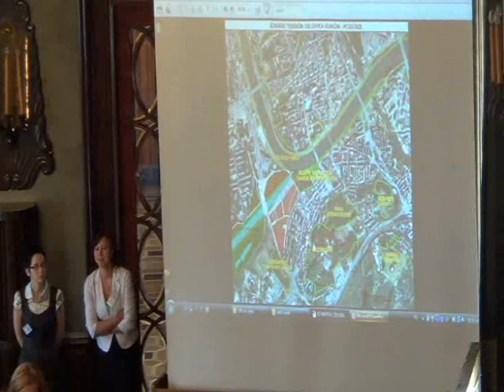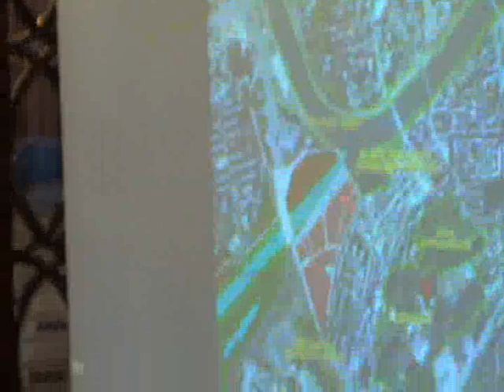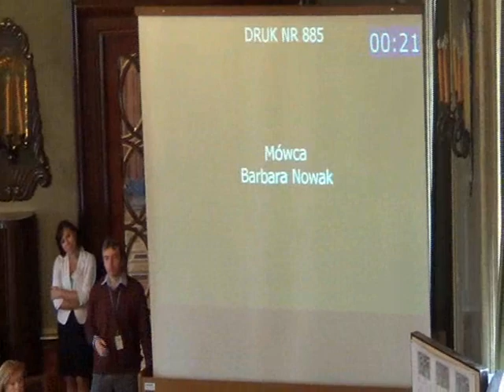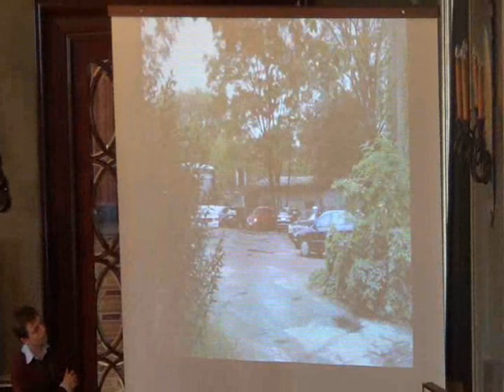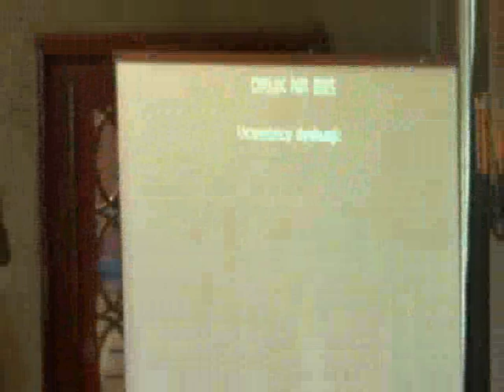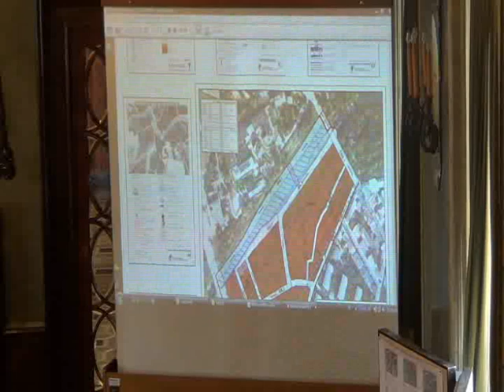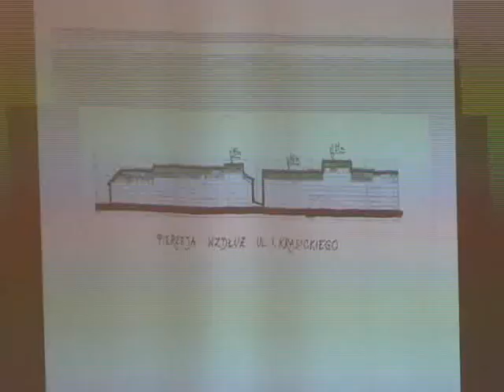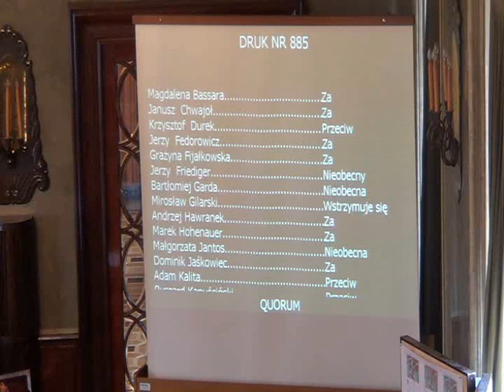RMK_12-09-2012_04 MPZP obszaru Krasickiego-Orawska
Sesja LIV Rady Miasta Krakowa 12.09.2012

Uchwalenie miejscowego planu zagospodarowania przestrzennego obszaru "Krasickiego - Orawska"

Rada podjęła uchwałę Nr LIV/729/12